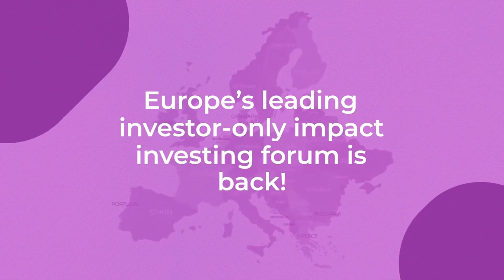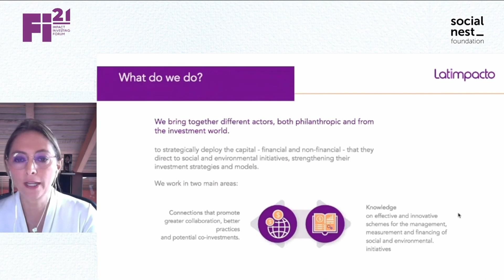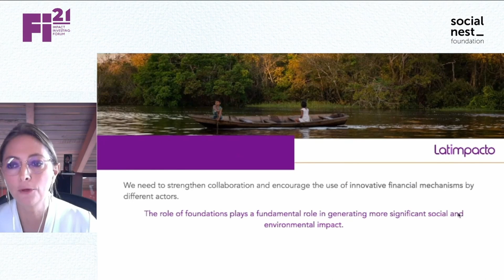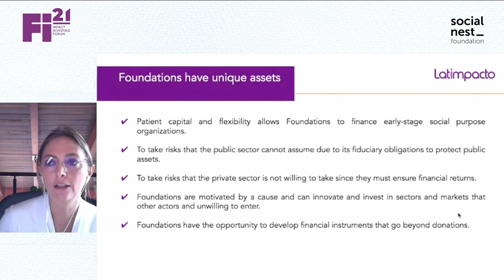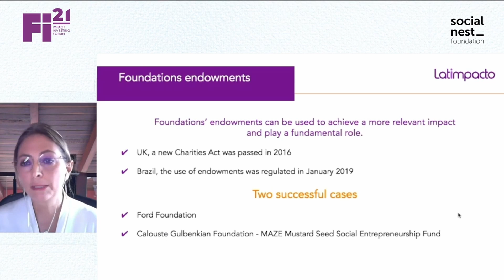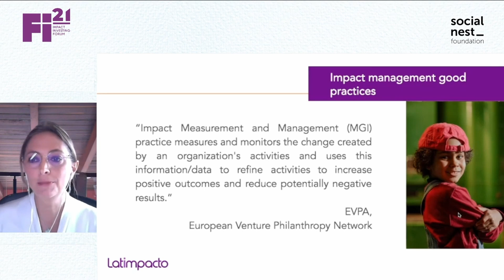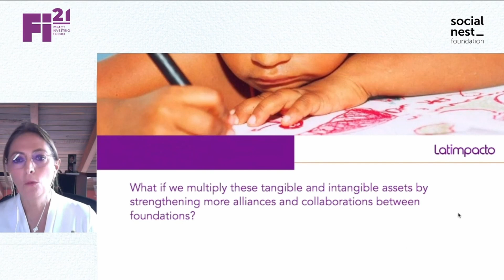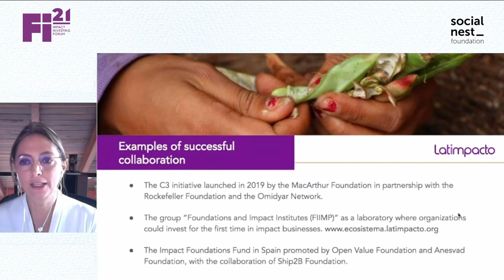Carolina Suárez´s keynote | Fi21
La CEO de Latimpacto comparte su keynote en el Fi21 - Impact Investing Forum.